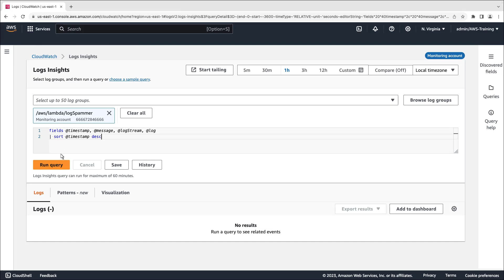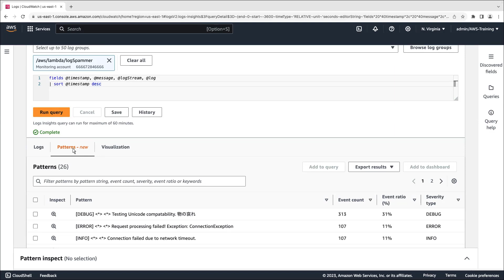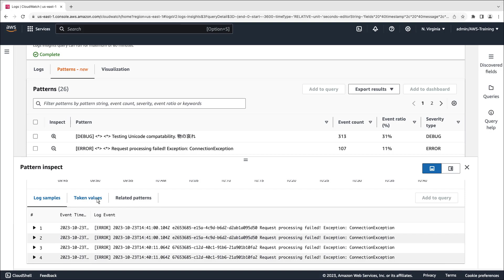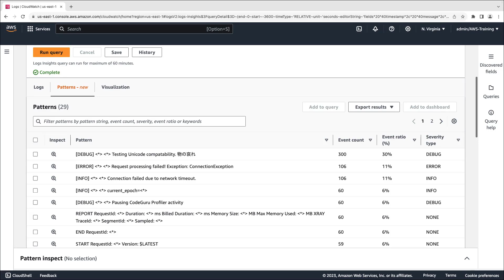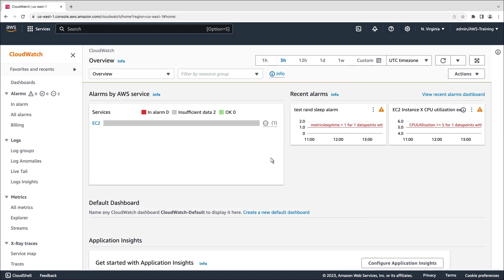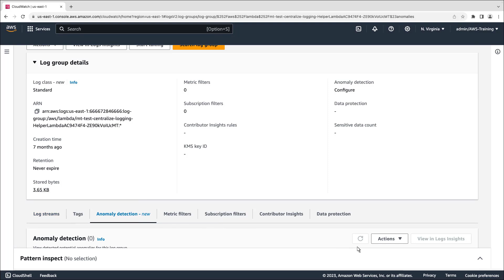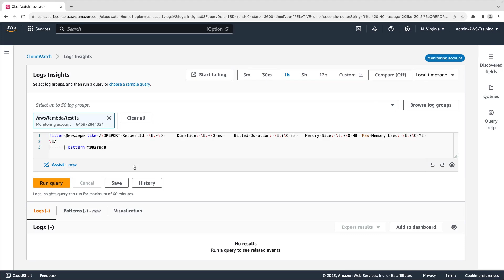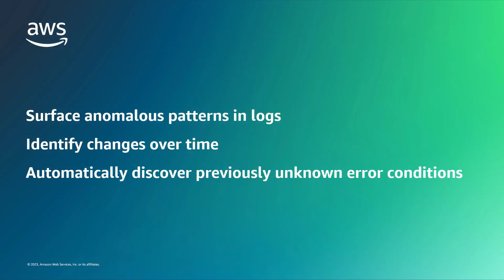Surface anomalous patterns in your logs with Amazon CloudWatch | Amazon Web Services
Amazon CloudWatch Logs Anomaly Detection leverages machine-learning to surface anomalous patterns in your logs, improving your operations by reducing incident detection times. Anomaly detection is a fully managed experience that works out of the box for all log types without requiring pre-processing or ML knowledge. CloudWatch enables quicker log investigations with pattern analytics, which make it easier to analyze large sets of logs and determine what has changed in your logs over time.